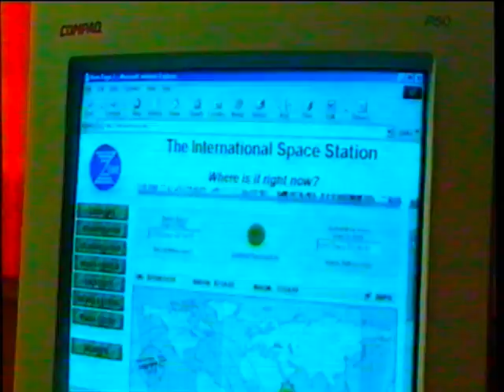Zeehan Primary School ARISS on WIN TV news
The first Australian Amateur Radio on the International Space Station (ARISS) school contact with the crew if the International Space Station which occurred in the grounds of Zeehan Primary School, Zeehan Tasmania on 20th March 2002. Radio Amateurs VK7KHZ & VK7KVB with VK5ZAI as mentor.
News clip courtesy of WIN TV Devonport Tasmania.